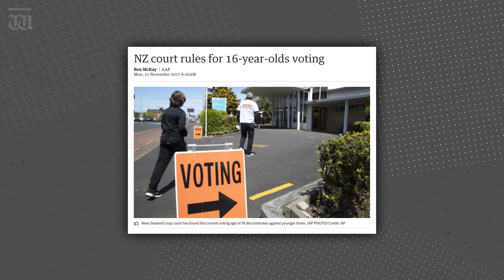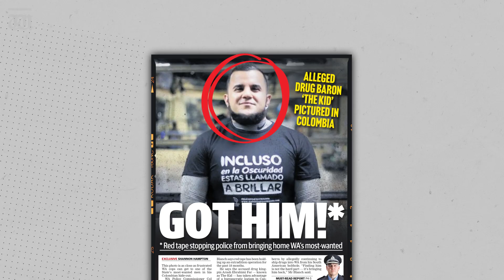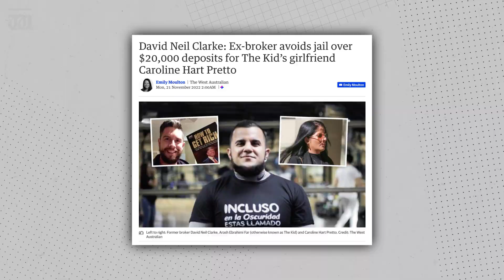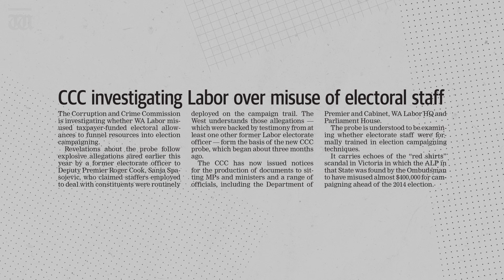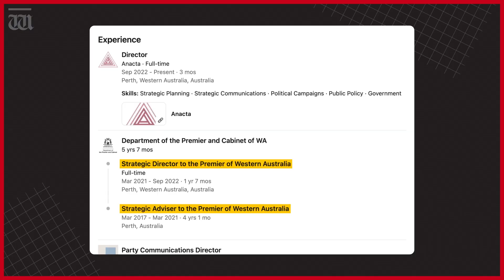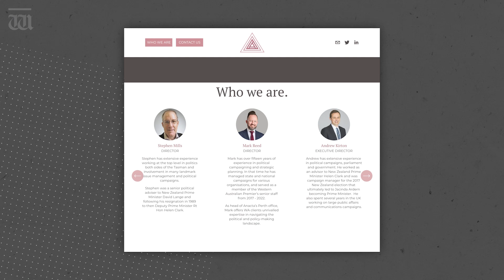“Dave is clearly a moron and Blake is clearly not” Up Late with Ben Harvey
In tonight’s show, with New Zealand poised to allow 16-year-olds to vote, Harvey explains why age shouldn’t be a barrier at the ballot box.

Plus, the ex-broker of a suspected Mr Big of WA’s drug trade avoids jail and the CCC case into the WA Labor party gets curiouser and curiouser.

Chapters:
00:00 Intro
00:17 NZ voting age change
01:06 Blake McFarlane vs David Neil Clarke
02:52 CCC Investigation into WA Labor Party